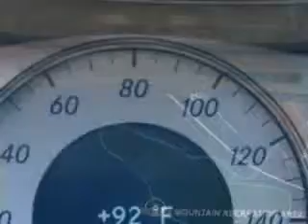2007 Mercedes-Benz E-Class Fantasy Auto Sales Inc Phoenix, AZ 85020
Mercedes-Benz E-Class Imagine driving this  Arctic White   Mercedes-Benz E-Class 4 Dr Sedan, equipped with a 6 Cylinder engine and an automatic transmission with 67,021 miles.
MILES: 67,021
VIN:WDBUF56X17B013841

9102 N. 7th Street